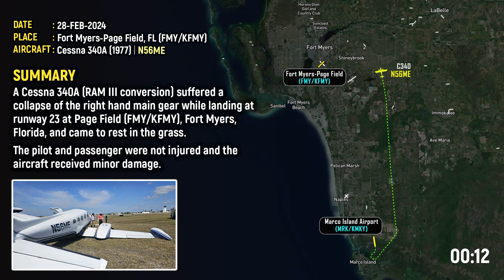Airplane LANDS with UNLOCKED LANDING GEAR!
A Cessna 340A (RAM III conversion) suffered a collapse of the right-hand main gear while landing at runway 23 at Page Field (FMY/KFMY), Fort Myers, Florida, and came to rest in the grass.

The pilot and passenger were not injured and the aircraft received minor damage.